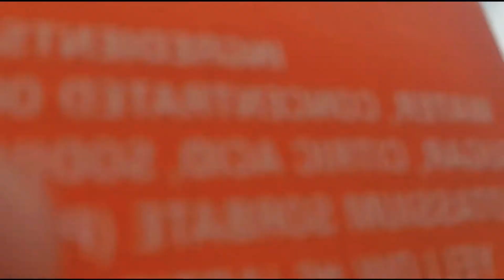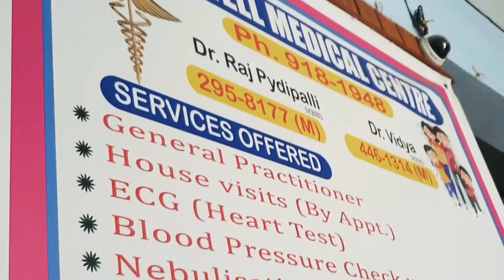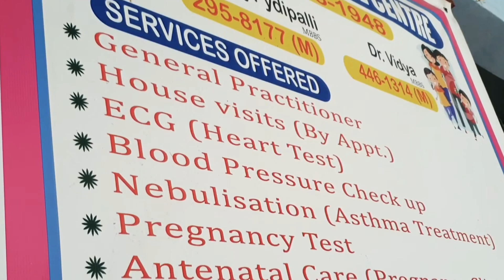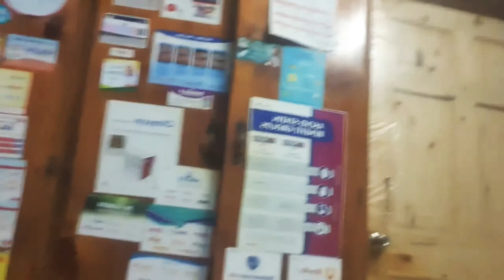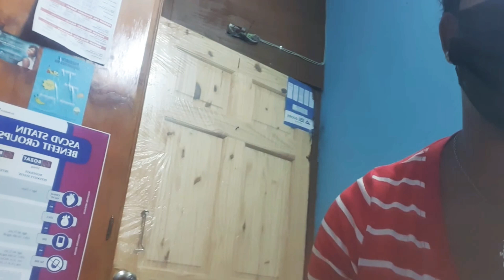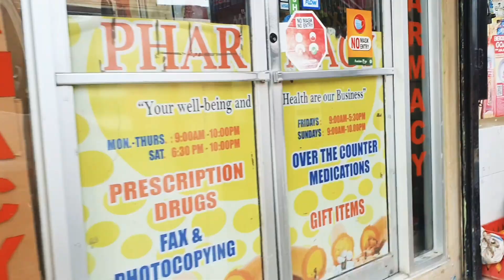Doctor's Visit: Am I Pregnant🤰? Do I have Covid 19🦠 ? A Day in my life || vlog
PLEASE TURN ON YOUR POST NOTIFICATION  OR ELSE YOUTUBE WILL AUTOMATICALLY  UNSUBSCRIBE YOU FROM MY CHANNEL 😪